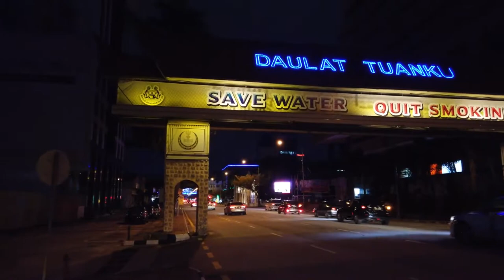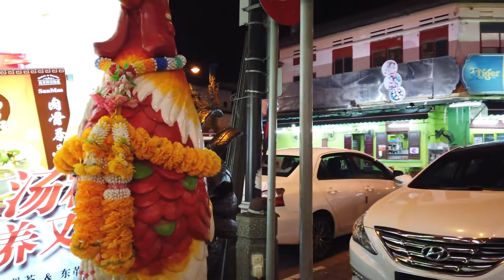***** WALKING IN IPOH ***** MALAYSIA 🇲🇾 *****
Ipoh - Malaysia is a city known as a gateway to the Cameron Highlands. Located in the northwest of the country, Ipoh is usually passed by tourists on the route from Penang to Kuala Lumpur.